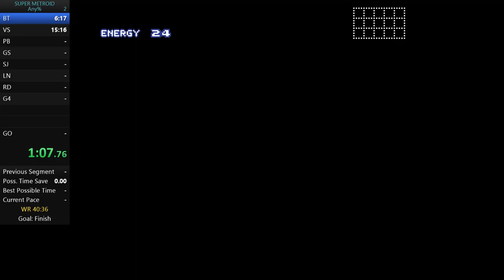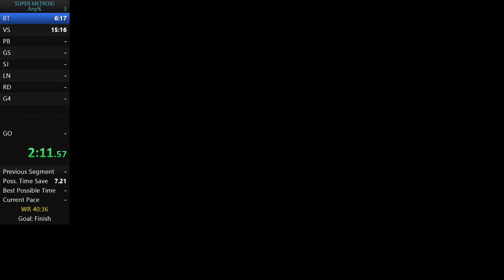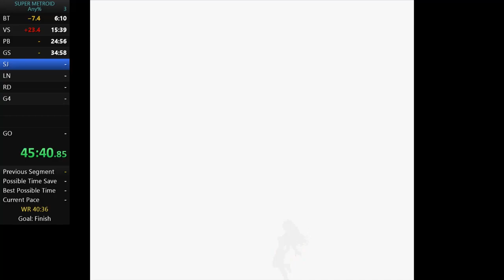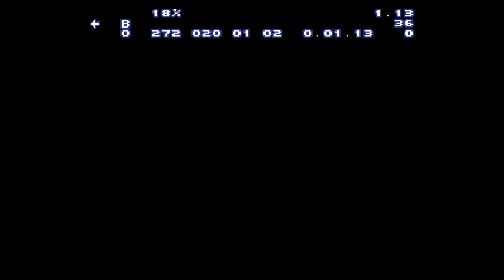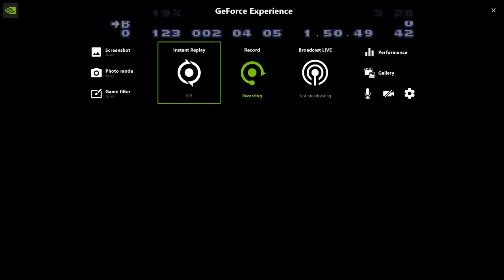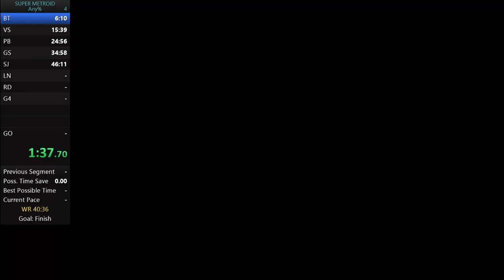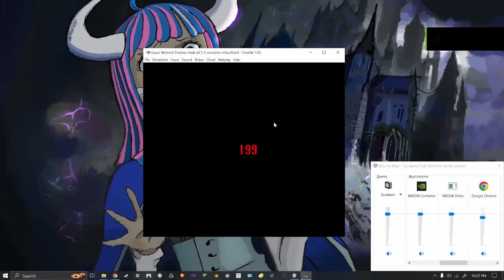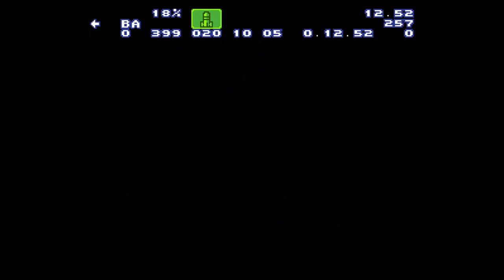Learning Super Metroid Any% Speedrun - Ep5 - on Bubblebox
about a year later i make my fated return